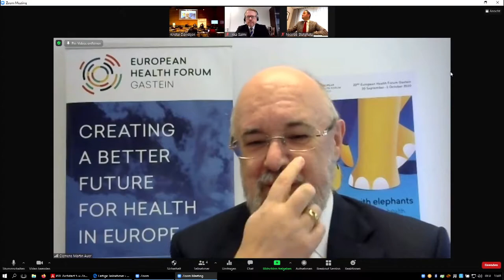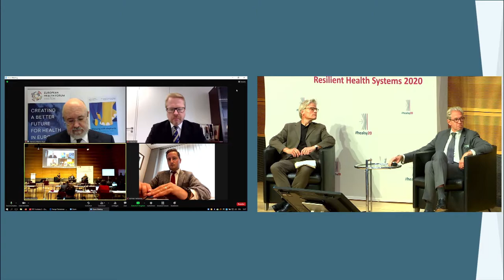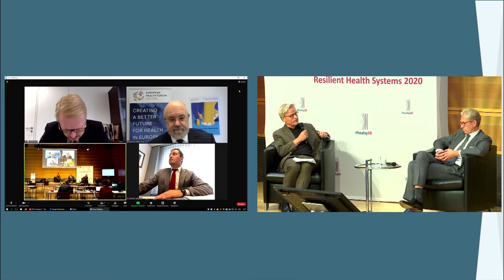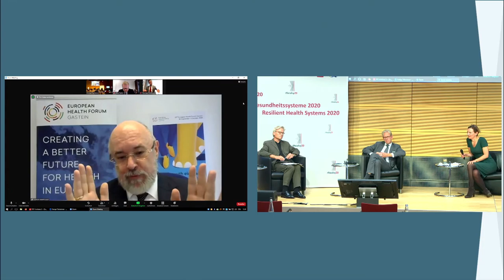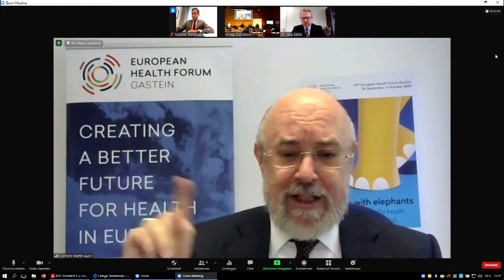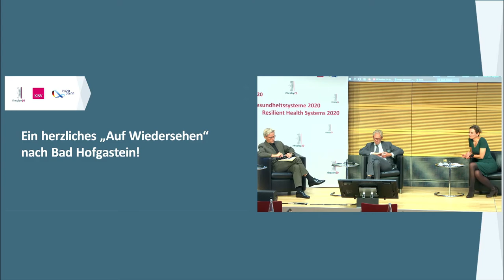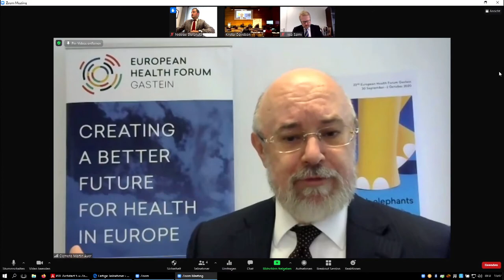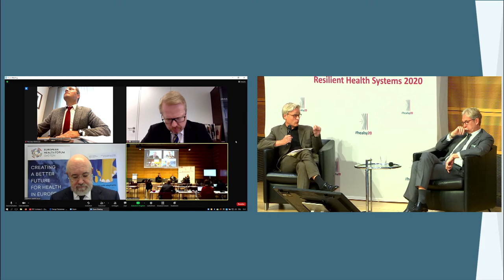healsy20: International Panel on Global Lessons from Dealing with the Pandemic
How could and how should cooperation among EU member states in times of a pandemic work - but also among EU institutions and other organisations? This question was discussed within a multinational and international panel with Dr. Tankred Stöbe from Médicins Sans Frontières  (MSF), Dr. Ilkka Salmi from the European Commission, the romanian member of the EU Parliament Ștefănuță MdEP, Dr. Clemens Martin Auer from the European Health Forum Gastein (EHFG) as well as from the Austrian Federal Ministry of Health and Dr. Andreas Gassen from the Kassenärztliche Bundesvereinigung (KBV).

Thumbnail / Photo: Andrea Katheder